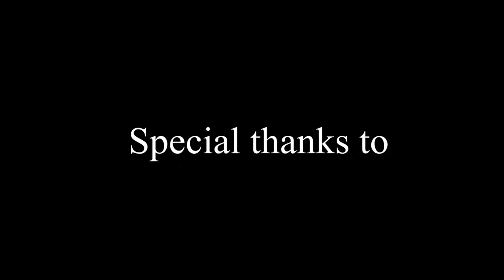Vacuum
A vacuum discusses its struggles with depression and lonelines